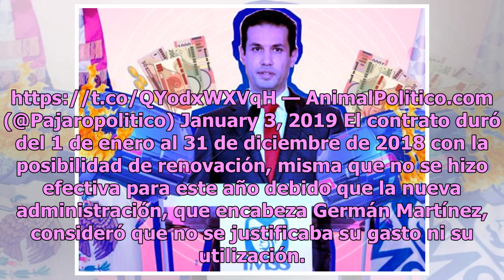IMSS gastó una millonada en camioneta blindada para trasladar a director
El año pasado, Tuffic Miguel Ortega, exdirector general del Instituto Mexicano del Seguro Social (IMSS), gastó una millonada en la renta de una camioneta blindada y todo terreno. El exfuncionario erogó nada más y nada menos que un millón 560 mil pesos. Luego de una investigación del periodista Artur...